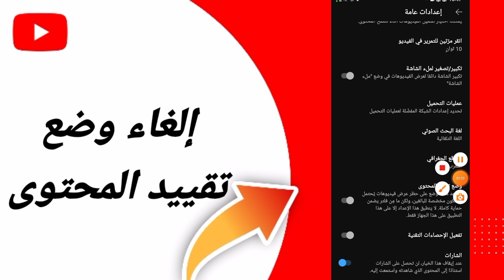كيفية طريقة إلغاء وضع تقييد المحتوى علي تطبيق يوتيوب اليوتيوب في الهاتف Youtube 2024